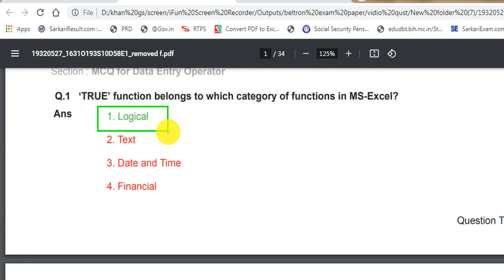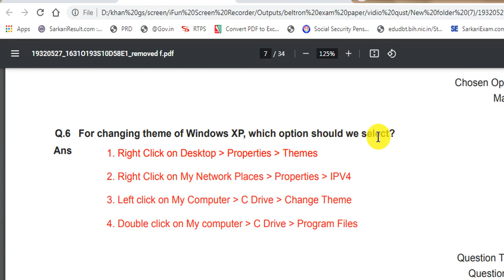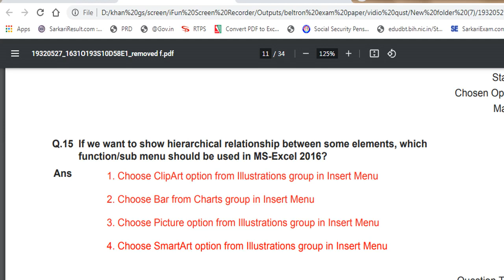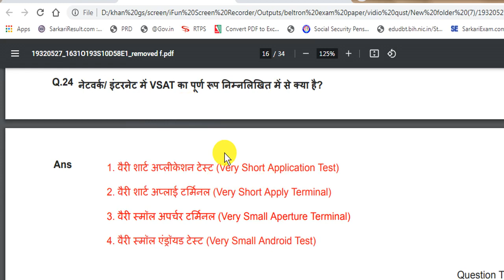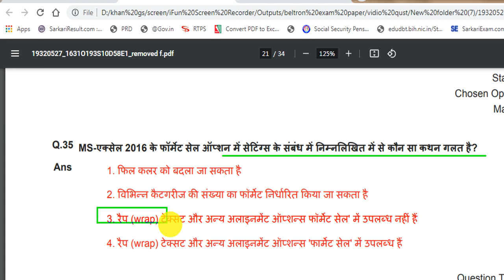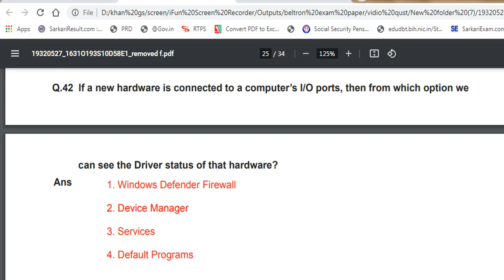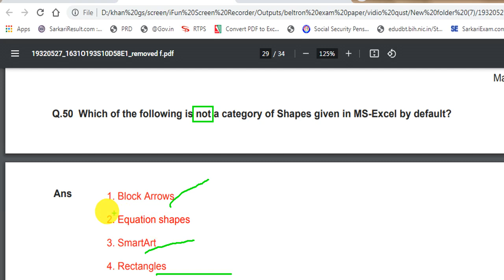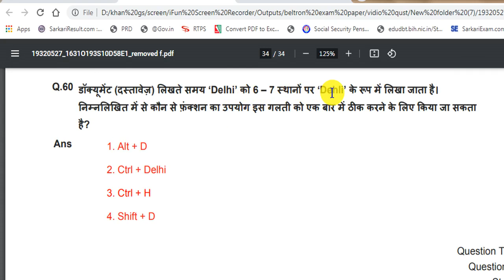beltron प्रीवियस ईयर मैराथन सेट प्रैक्टिस || सब काम छोड़ कर वीडियो देख लो।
stenographer
NIOS CODE 336 VIDIO LINK

beltron_book,beltron free book download, beltron nios code #336, beltron syllabus, chapter wise book, data entry operator ,
new_vacancy_2022 Beltron , Beltron deo new update

Bihar beltron stenographer ki taiyari kaise karen , बिहार बेल्ट्रॉन स्टेनोग्राफर की तैयारी कैसे करें, बेल्ट्रॉन स्टेनोग्राफर प्रीवियस ईयर पेपर इन हिंदी, स्टेनोग्राफर पेपर इन हिंदी प्रीवियस ईयर पेपर

30/11/2019 ,30 November 2019 Beltron exam paper